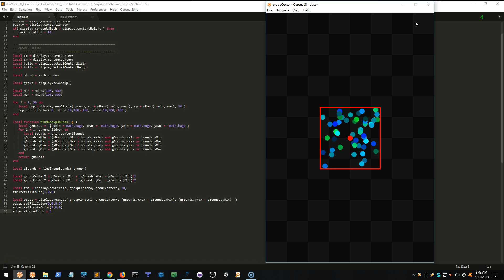Finding Bounds and Centroid of Content in Corona